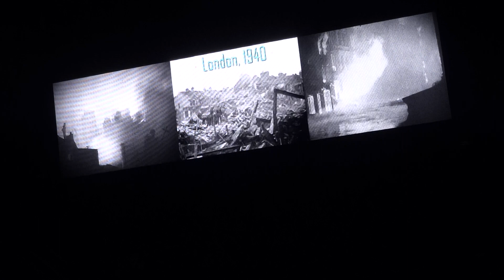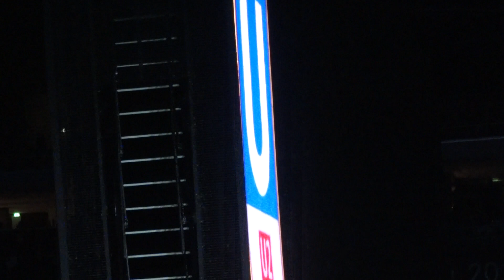U2 @ eXPERIENCE + iNNOCENCE Tour - 19 Songs - Berlin, 13.11.2018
LIVE @ eXPERIENCE + iNNOCENCE Tour, Mercedes Benz Arena
No full set / show, no complet concert.
Final concert of the tour.

Intro - The Blackout - Gloria - Dirty Day - Zoo Station - The Fly - Stay (Faraway, So Close) - Who's Gonna Ride Your Wild Horses - Vertigo - Even Better Than The Real Thing - You're The Best Thing About Me - Summer Of Love - Pride (In The Name Of Love) - Get Out Of Your Own Way - New Years Day - City Of Blinding Lights - One - Love Is Bigger Than Anything In Its Way - 13 (There Is A Light)